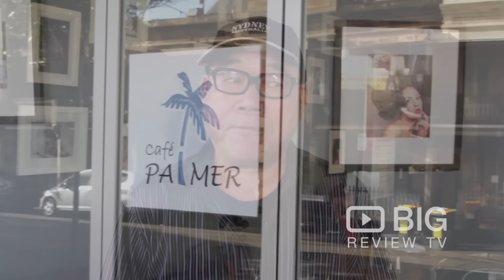Cafe Palmer a Cafe in Sydney serving Coffee, Cookies and Muffins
Welcome to Cafe Palmer. Serving delicious cookies, muffins, sandwich and a great tasting coffee.

Cafe Palmer
230 Palmer Street Darlinghurst NSW Asutralia 2011